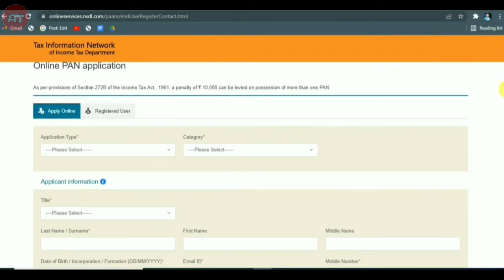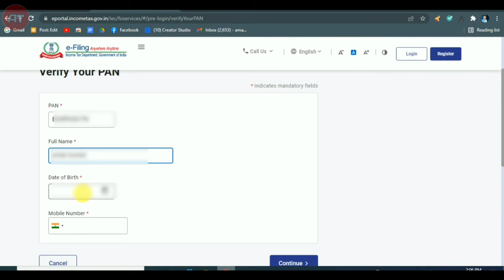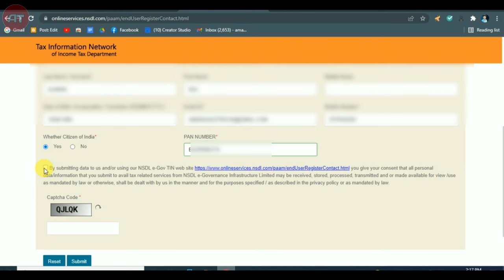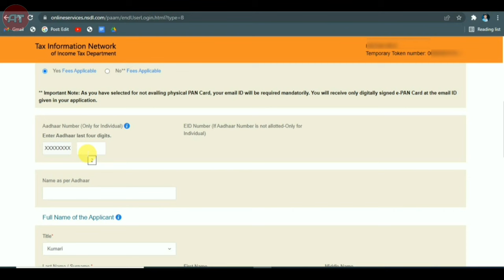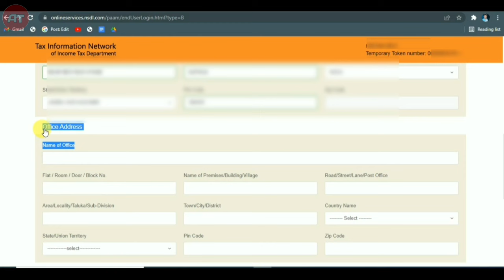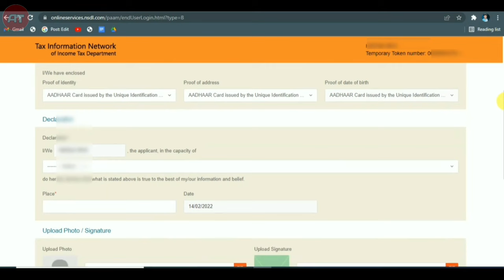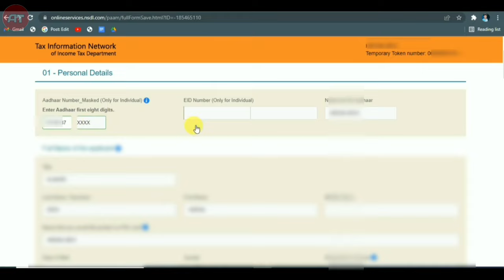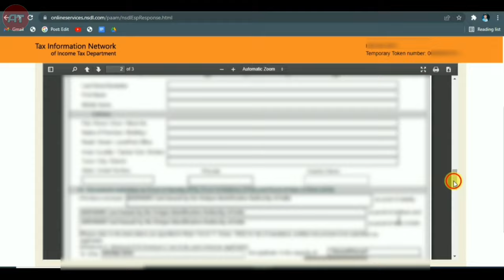Epan card to physical pan process 2023 | How to get physical pan card from instant pan card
Hii Friends,Today in this video you learn how to apply online epan card to physical card with photo and signature at Home in Mobile 2023. Complete and Simple process Pan Card apply online.
दोस्तो आज की इस वीडियो में आप सीखेंगे की आप घर बैठे Mobile se Pan Card के लिए Apply कैसे कर सकते हैं।  आसान तरीके से आप 10 मिनट में अपना Pan Card बनवा सकते हैं।

○ pan card kaise banaye signature ke sath
○ pan card online with signature and photo
○ pan card online 2022
○ epan to physical pan card
○ epan to physical pan card with signature
○ pan card kaise banaye with photo and signature
○ pan card kaise banaye step by step
○ e pan card ko physical kaise kare
○ pan card apply online
○ e pan card ko physical kaise kare 2022
○ e pan card to physical pan card
○ epan card
○ aman techs